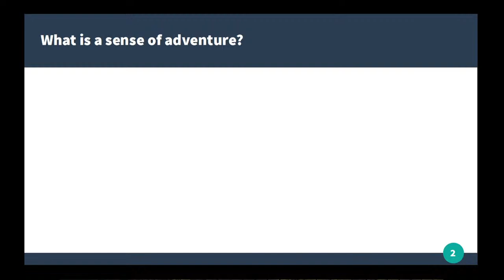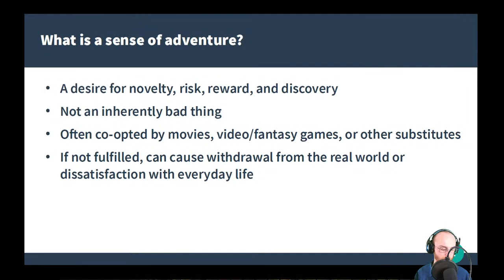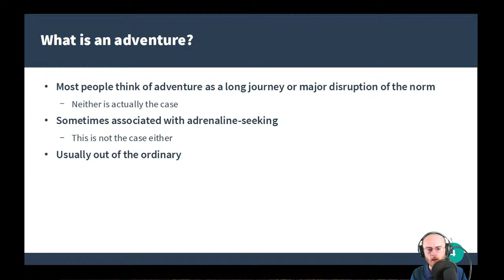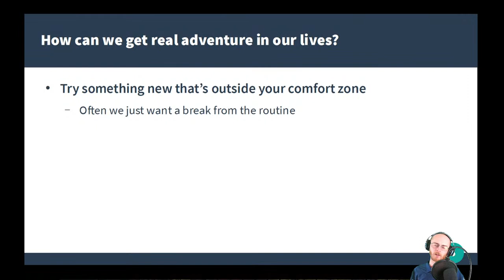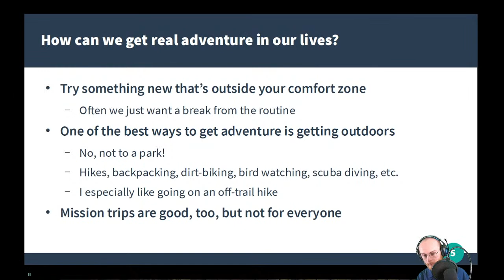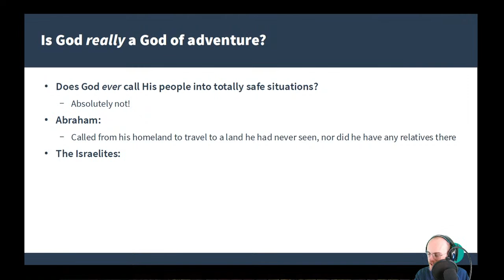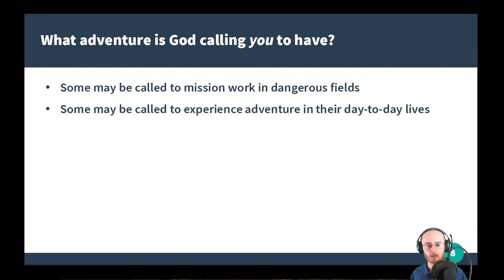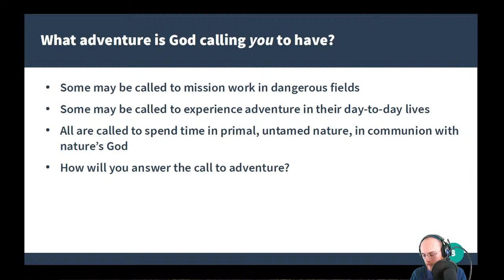Natural Living: A Sense of Adventure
How important is adventure?  Why do we all feel a longing for it deep in our hearts?  How can we meet that need?  Join us tonight as we take a look at adventure, why we need it, and what we can do to meet that need healthfully!